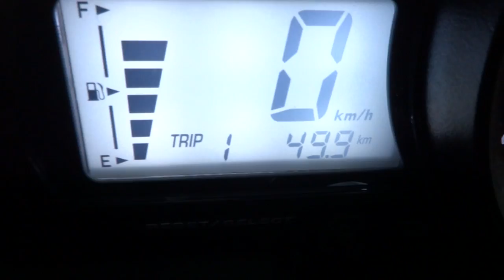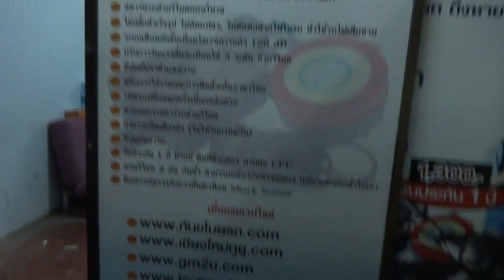กันขโมย R15 GM SHOP 085-8686711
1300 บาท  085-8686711